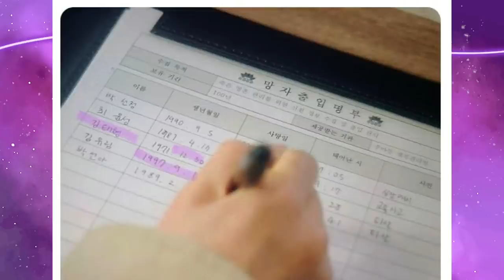NATISA EXPLAINS: 5 GRANDES TRETAS DO KPOP - Pt. 12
Hoje viemos trazer um mais um vídeo da nossa série mais longa do canal: 5 grandes tretas do Kpop, de snsd a bts o que vamos ver de polêmica no kpop dessa vez? Se liguem aí

MINUTAGEM

00:00 - intro
01:47 - fim abrupto do Baby vox
05:34 - Acusações da Garam do LE SSERAFIM
08:39 - Caso do Son ho-young
12:37 - Jessica vs SNSD
17:37 - treta do Drama tomorrow com o BTS

Quem somos?